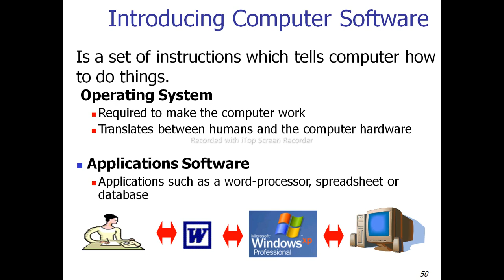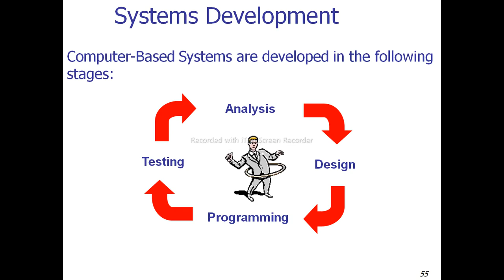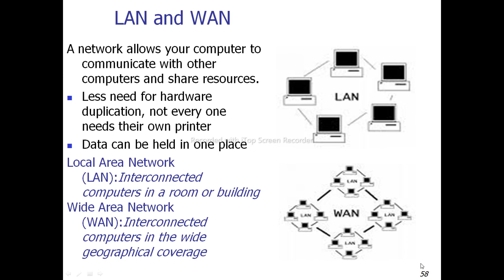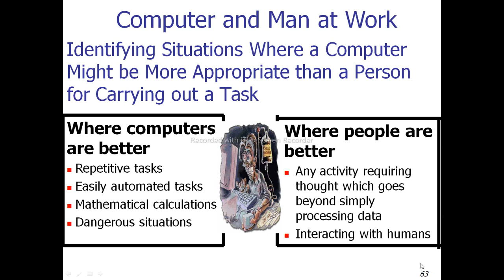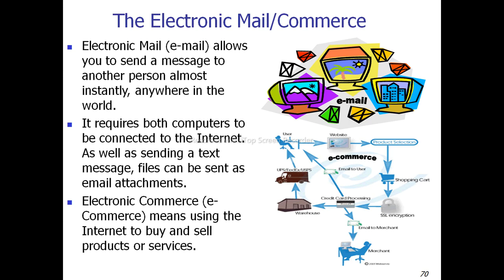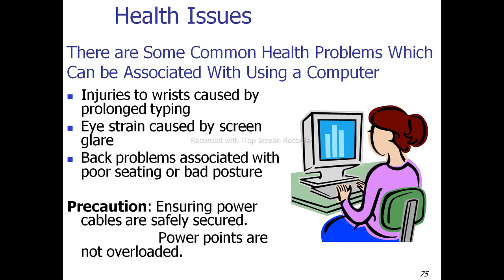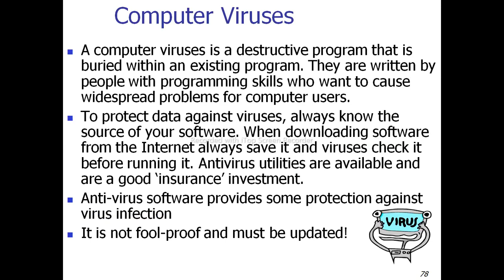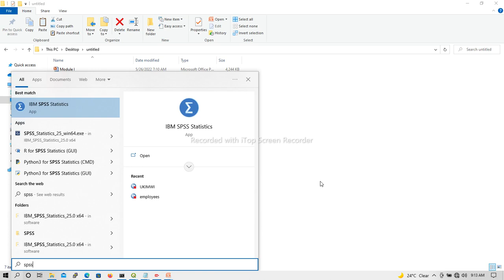jifunze computer sehemu 2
lecture 4
coming soon...

lecture 5
coming soon...

lecture 6
coming soon...

lecture 7
coming soon...

lecture 8
coming soon...

lecture 9
coming soon...

lecture 10
coming soon...